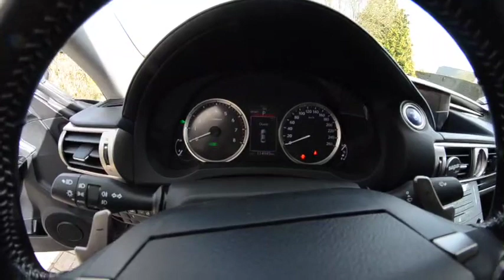IS300H arrivée (Video a l'arrache total)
Voici une petite video ou j'explique ce que je vais faire avec ma LEXUS is300h et je vous la montre un peu plus